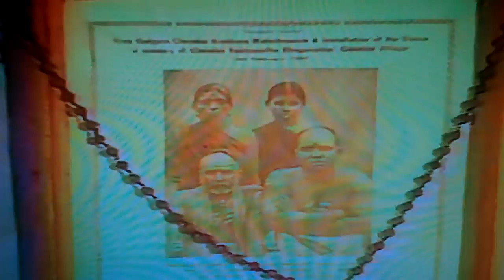Chembai Vaidyanatha Bhagavathar documentary Part -1 Guruvayoor Ekadashi Special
Guruvayoor Ekadashi Special Chembai documentary  Part -1

Very rare and beatiful video